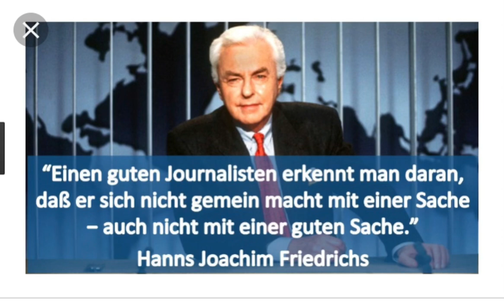Anja Reschke erhält den Hanns Joachm Friedrichs Preis!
Die „Journalistin“ @AnjaReschke1 erhält den Hanns Joachim Friedrichs Preis. Ob er sich wohl gerade im Grabe umdreht?🤔